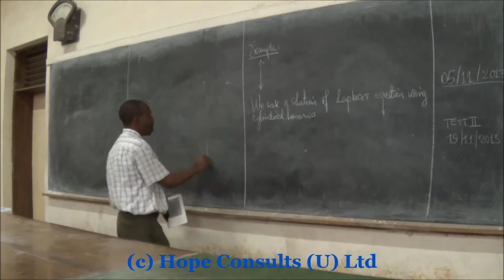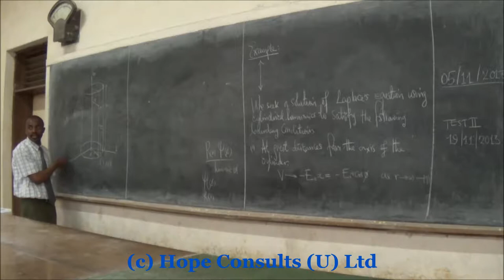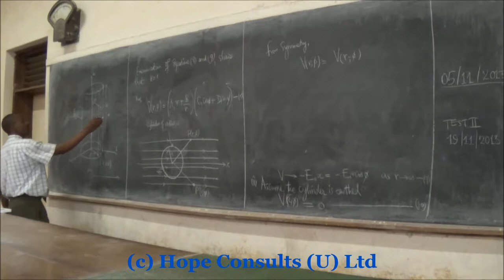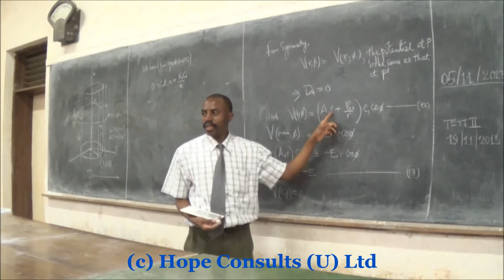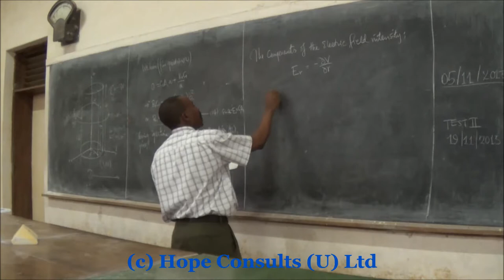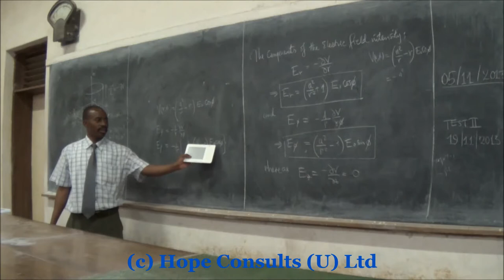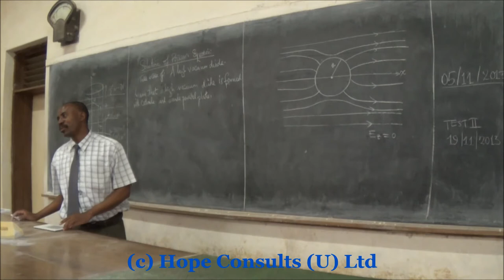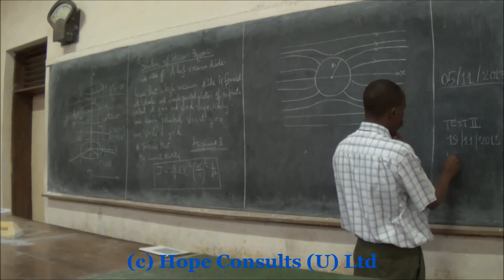Electromagnetism - Solution of Poisson's Equation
This is a Video Lecture of Electromagnetism Course 2013 that covers the Electrostatics part; Example of solving the potential problems using Laplace's Equation for the Cylindrical Case and an Example on Poisson's Equation.